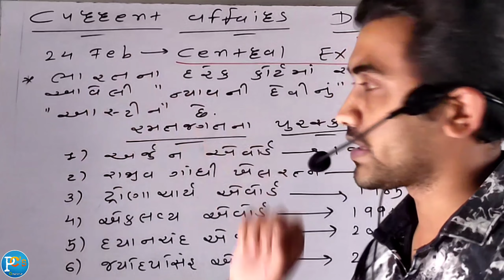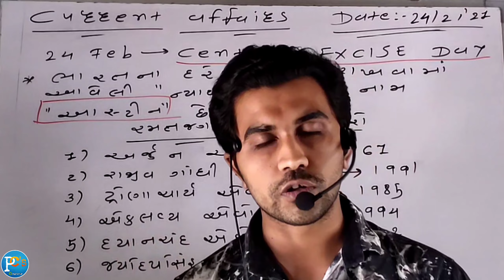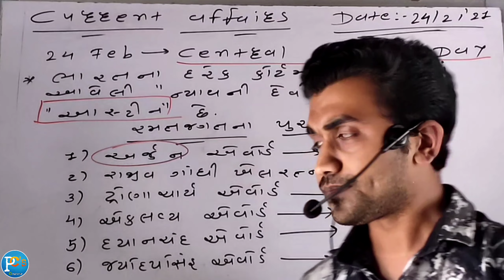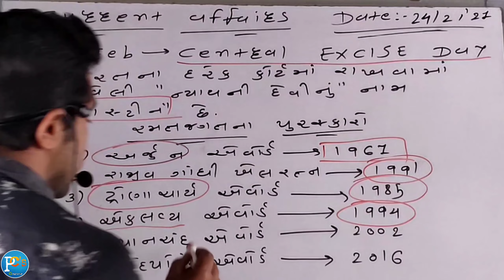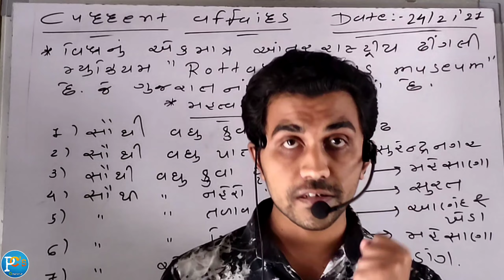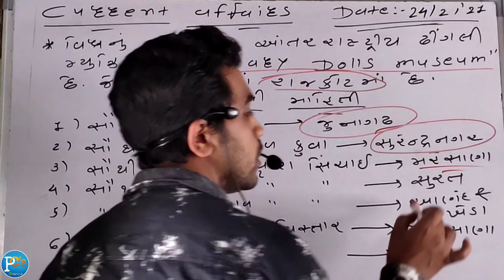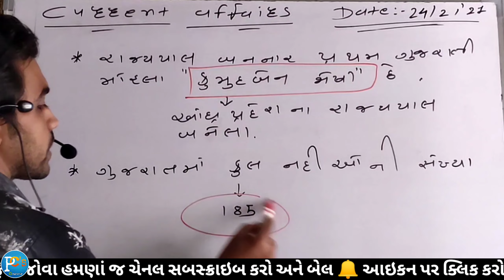Current Affairs | 24 February Current Affairs | 2021 Current Affairs | Daily Gujarati Current Affair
🖋️ આજના લેક્ચરના મહત્વના મુદ્દાઓ 📚

👉 24 ફેબ્રુઆરી 2021 👈

👉 જાણો central excise day વિશે.

✔️ જાણો દરેક કોર્ટ ની અંદર જોવા મળતી એક ખાસ વાત.

👉 જાણો રમતગમત ના મહત્વ ના પુરસ્કાર વિશે.

✔️ જાણો એકમાત્ર વિશ્વ ના ઢીંગલી ના મ્યુઝિયમ વિશે.

👉 જાણો પાણી ની બાબત ના ગુજરાત ના સમાચાર.

✔️ જાણો ગુજરાત માં કેટલી નદીઓ છે.

👉 જાણો પ્રથમ મહિલા ગુજરાતી રાજ્યપાલ વિશે.

0:00 Intro
0:12 - સેન્ટ્રલ એક્સાઇઝ ડે, ક્યાં એવોર્ડની શરૂઆત ક્યારે થઈ
4:38 - ઢીંગલીનું મ્યુઝિયમ, ગુજરાત ના સિટી શેના માટે જાણીતા છે,
7:03 કોણ હતા આંધ્રપ્રદેશના ગુજરાતી રાજ્યપાલ, ગુજરાત માં કેટલી નદીઓ છે
8:27 - Outro